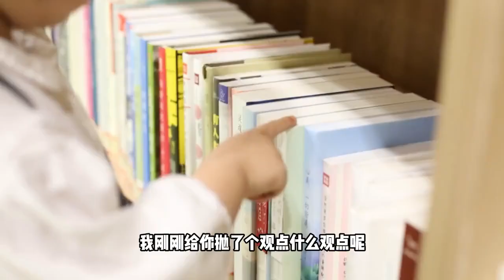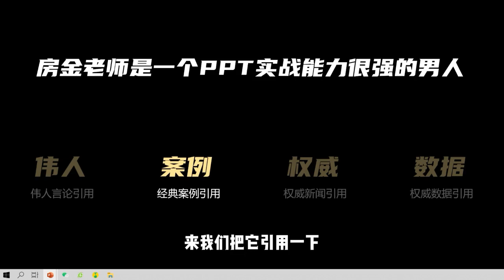工作型PPT高手训练营【36】内容设计篇：什么是黄金论据，大幅提升PPT说服力